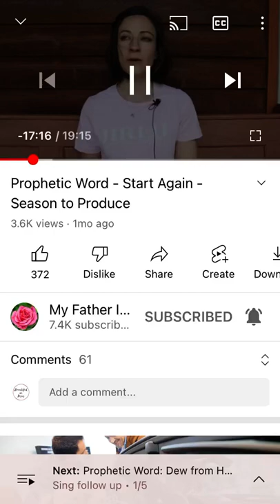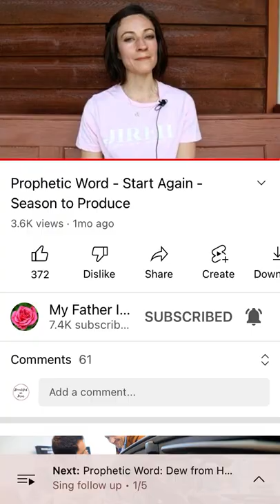SING! Luna Moth stages symbolic of what praise/worship lead to~producing Start again. Sign of season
This video ties into the last video of the repost of the power of praise and worship video I reposted from Zab Paschke. I was led to a few videos this being one, symbolizing the renewed found knowledge of how powerful praise and worship truly is and that is actually the push needed to enter a season to produce this is the new start, which is singing praise and worship every day, feeding the spirit causing Jesus presence and protection while demons flee. the moth eventually has a closed mouth meaning it’s a season of production. Younger stages of the Luna moths are eating and consuming, the older stage symbolizes us after praising and worshiping and it leading us to a season of production a giving birth. The stages of the Luna moth is symbolic of the start of the church worshiping every day and what it leads to, which is production. this male and female Luna moth on her porch May be symbolic of the original praise and worship video that I posted from Zab Paschke￼￼. In Zabs video there was a part where there was a calendar that was filled up with all praise and worship every day and on two of the days She remembers a man warrior with many other male warriors behind him as well as in the next calendar box a woman warrior with many other woman warriors behind her, I believe the male and female moth on Mary’s porch in this video represents the man and the woman on her calendar. Please watch the previous video it is so powerful, video is by Zab Paschke and title of video is power of praise and worship. I have 3 more videos that i am going to post, all these videos tie in together. Please make time everyday to SING praise and worship to Jesus Christ. I truly don’t believe many people realize how powerful it really is. God bless